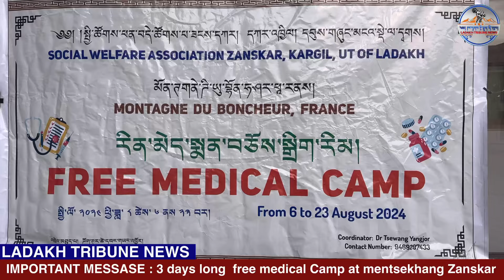IMPORTANT MESSASE : 3 days long free medical Camp at mentsekhang Zanskar.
LADAKH TRIBUNE NEWS.
Social welfare association Zanskar collaboration with Montagne Du Boncheur,France going to organise 3days long  free medical Camp at mentsekhang Zanskar from 11th  August to 13th august 2024.